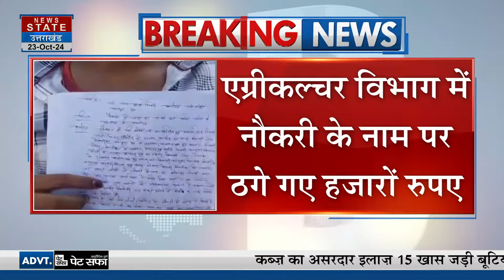Breaking News: Kanpur Dehat में बड़ा ठगी कांड, नौकरी दिलाने के नाम पर लाखों की ठगी | Cyber Crime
News State Live TV: Karwa Chauth | Bahraich News | Delhi Blast News | BJP Candidates List | CM yogi

News State Apps डाउनलोड करें:
Download Android and iOS Apps for more updates: